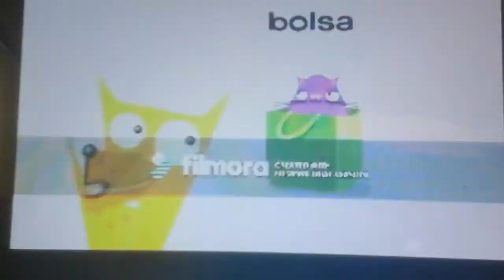VeggieTales Theme Song Cartoony #57 (For The Glenn Hub)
This Is For You The Glenn Hub